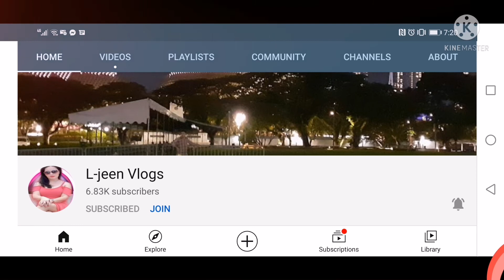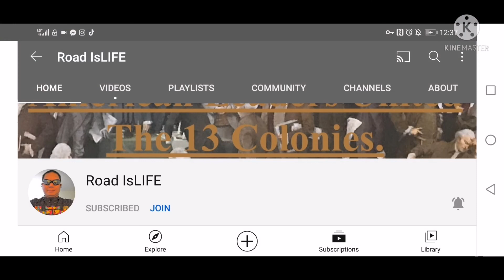500k coins win amatuer level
Tara laro tayo pangpalipas oras lang mga ka krungskie
Dislaclaimer this video for for illigal or gambling  its just my fun time play during my free time